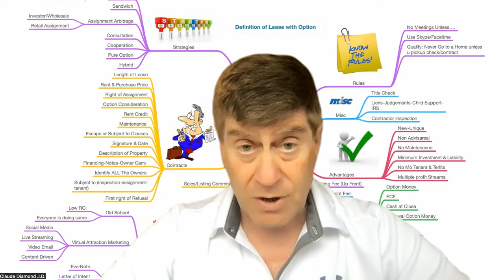How to WholeSale with a Lease Purchase-Claude Diamond Sales Mentor